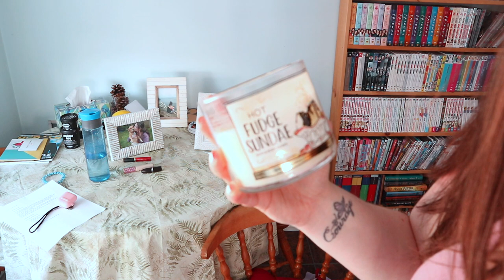Fall Essentials for Canadian Living l Amandaandlola NL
Well friends, if you are new here you may not know that I live in Newfoundland Canada and its pretty cold a lot of the time.  I wanted to sit and share with you my essentials for living on the east coast Canada where it is cold and damp and Fall is always fun.

Question of the Day:  What is your favourite Fall activity

Follow Indigena

Musical Friend

Wanna Send me Mail:

Amanda Greeley
25 Goodridge Street